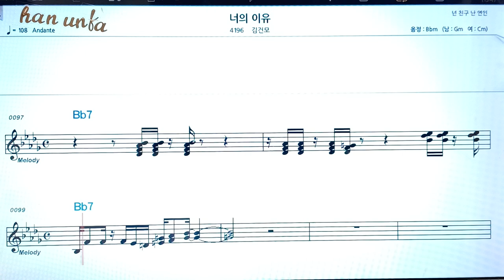너의 이유/김건모👍노래 반주, 코드 악보,가라오케💋Karaoke*Sheet Music*Chord*MR